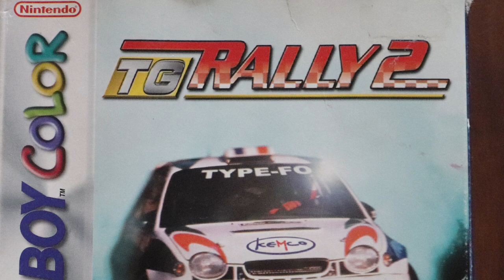Was taugt Top Gear Rally 2 (Gameboy Color) heute noch? (Review/Test)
Auf das Spiel bin ich durch Zufall gekommen, war aber beim ersten kurzen Anspielen recht angetan von dem Titel! Bestätigt sich dieser Ersteindruck beim längeren Spielen?